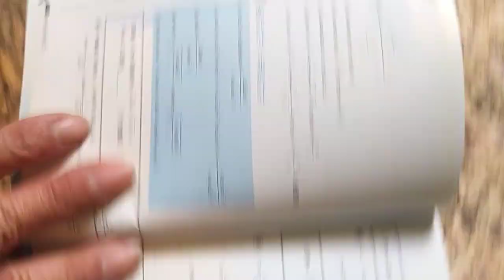VID 20240222分享#數學滿分15擊 倍角公式 半角公式 和差與積的互化 01 俞克斌老師精編 114003